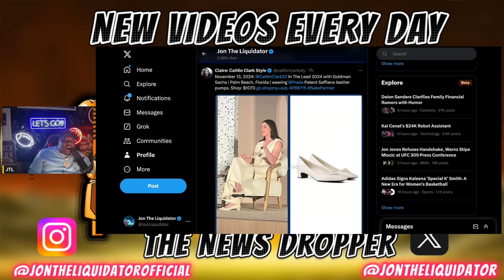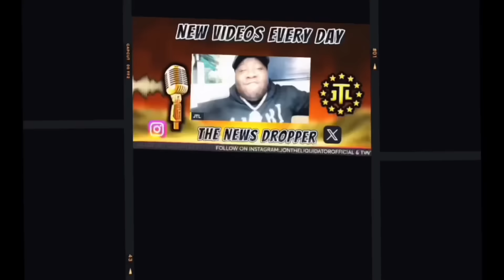Caitlin Clark OFFICIALLY Has A STALKER!Did Angel Reese Just Hit Rock BOTTOM!